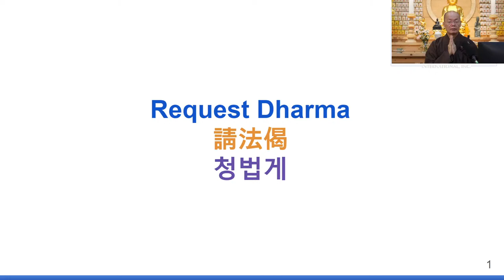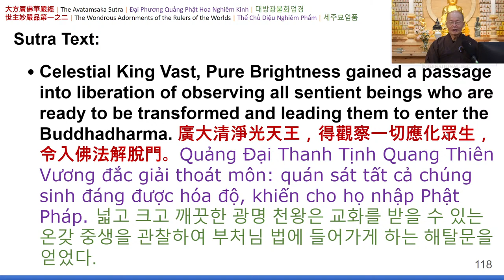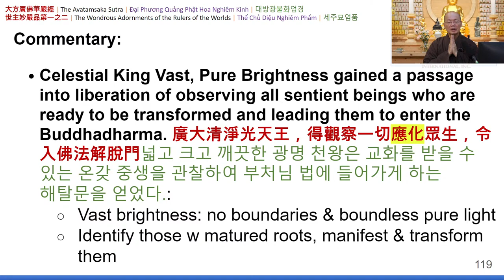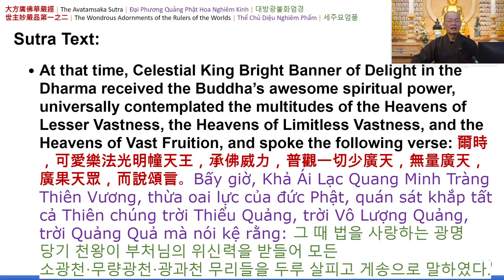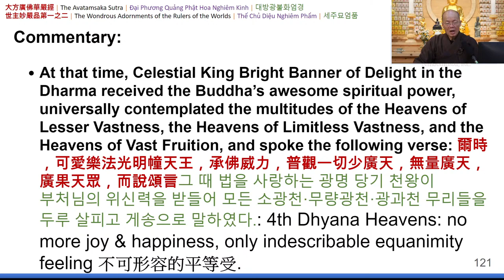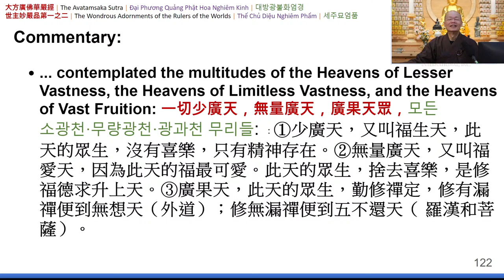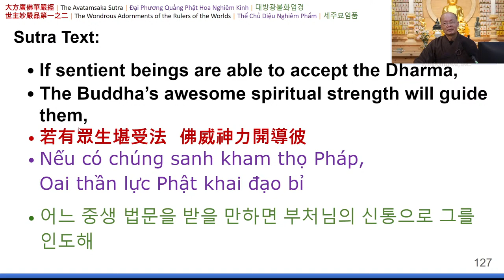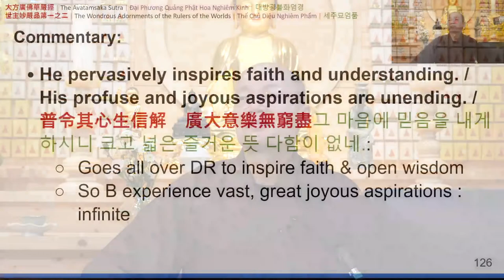61) The Avatamsaka Sutra - Chapter 01 - 20230424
Album: The Avatamsaka Sutra: w/ Commentary
Location: JCSC (Seongnam city, Korea)

《The Avatamsaka Sutra  • Chapter 01 • 大方廣佛華嚴經淺釋》

🎧  Lecture Notes
00:00​ | 🙏 Emitofuo
00:00 | Requesting the Dharma
00:00 | Invocations
00:00 | Introduction
00:00​ | End of Lecture on slide ???